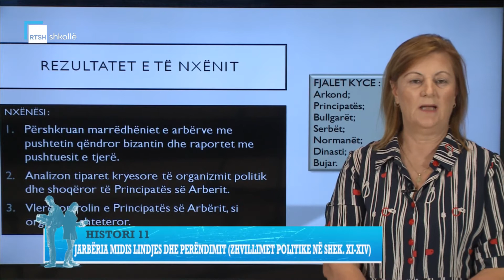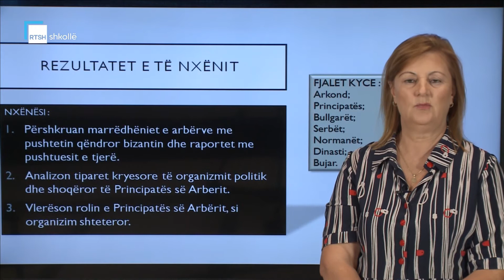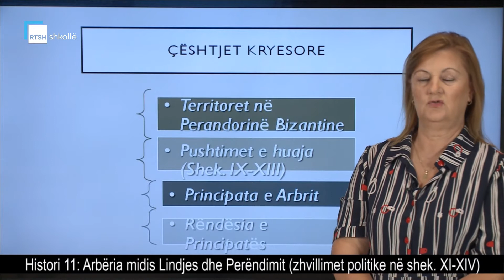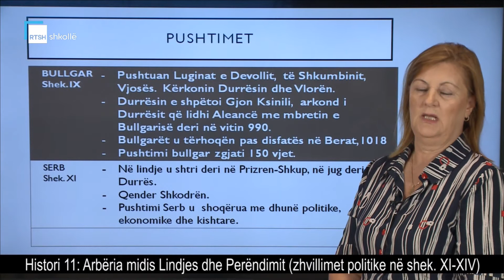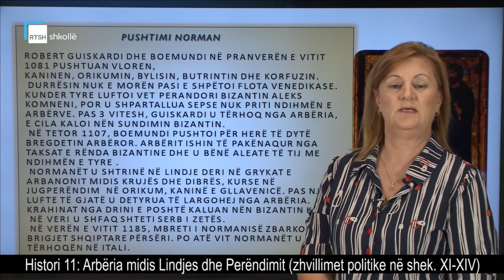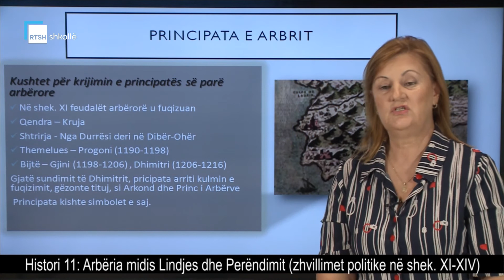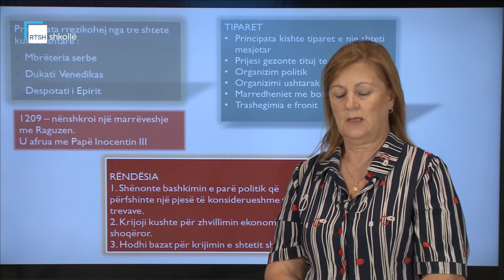Histori 11 - Arbëria midis Lindjes dhe Perëndimit (zhvillimet politike në shek. XI-XIV)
Mësuese Nazmije Fejza